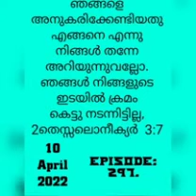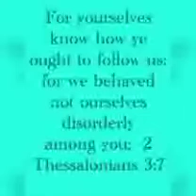2തെസ്സലൊനീക്യർ 3:7.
IPE C KURIAN.   EPISODE 297.

ഞങ്ങളെ അനുകരിക്കേണ്ടിയതു എങ്ങനെ എന്നു നിങ്ങൾ തന്നേ അറിയുന്നുവല്ലോ. ഞങ്ങൾ നിങ്ങളുടെ ഇടയിൽ ക്രമം കെട്ടു നടന്നിട്ടില്ല,

2തെസ്സലൊനീക്യർ  3:7.